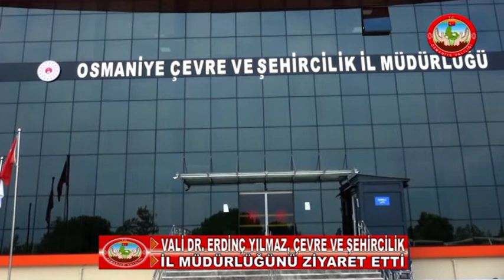Osmaniye Valiliği Basın müdürlüğü.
VALİ DR. ERDİNÇ YILMAZ, ÇEVRE VE ŞEHİRCİLİK İL MÜDÜRLÜĞÜNÜ ZİYARET ETTİ

Vali Dr. Erdinç Yılmaz, Çevre ve Şehircilik İl Müdürlüğünü ziyaret etti. Müdürlük binası önünde İl Müdürü Ertuğrul Kılıçkıran, Müdür Yardımcıları ve Şube Müdürleri tarafından karşılanan Vali Yılmaz, ilk olarak hizmet binasında incelemelerde bulundu.

Ziyaretinin devamında Çevre ve Şehircilik İl Müdürü Ertuğrul Kılıçkıran’dan Müdürlüğün çalışmaları hakkında bilgi alan Vali Yılmaz, Çevre ve Şehircilik İl Müdürlüğü personeline çalışmalarında başarılar dileyerek ziyaretine son verdi.